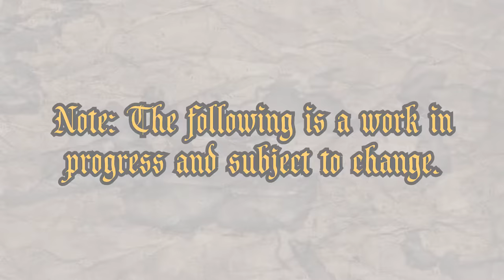The Entire Roster of: The Grand Duchy of Lithuania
We go back to Eastern Europe with the Lithuanian roster. Yet another roster made by Banskie, it is a roster that is very rustic and robust. Next up is another special video of sorts. Possibly two, I don't know for sure. After that I have at least one more roster video planned.